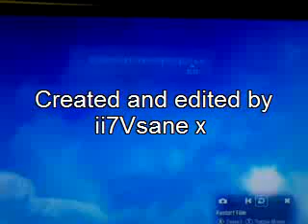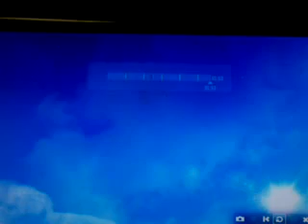Halo Reach Forge Maps -Crossfire-Mountain Side-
Crossfire - 2v2 4v4
Mountian Side - 4v4 8v8